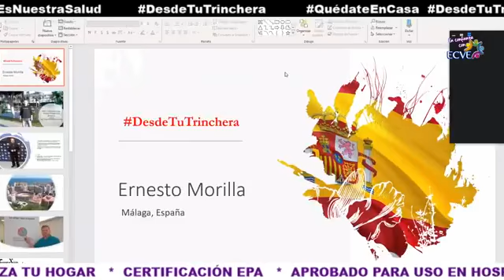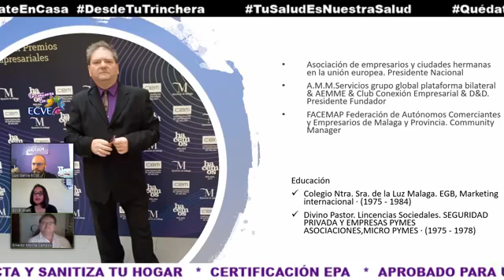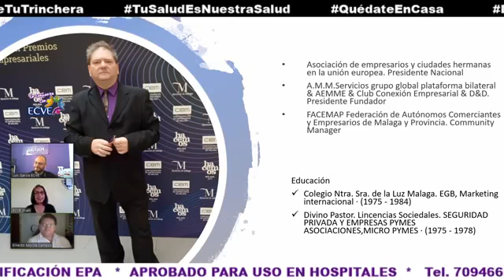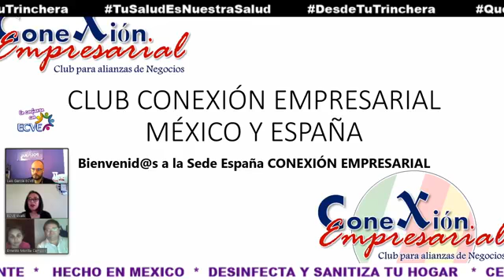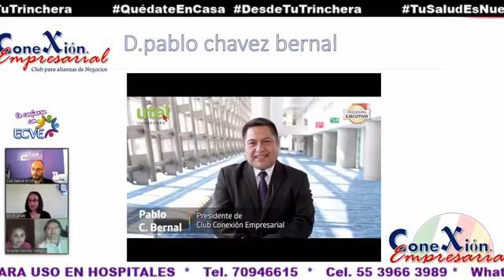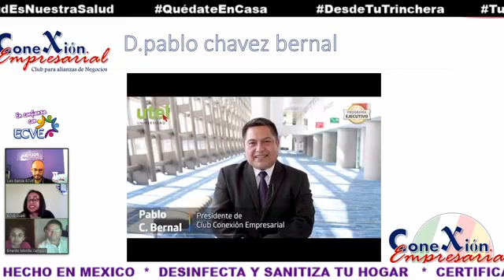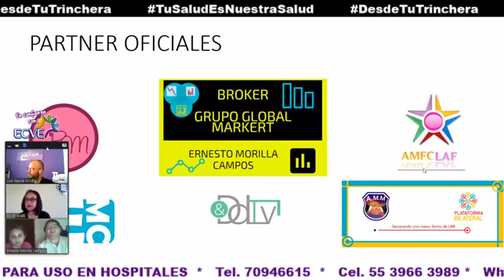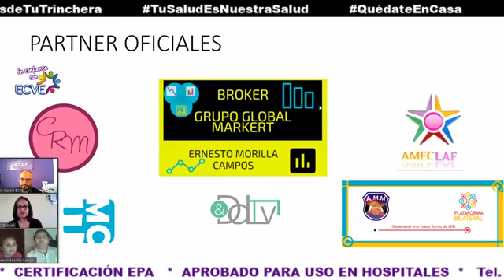25 DesdeTuTrinchera España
Conoceremos la visión de Ernesto Morilla Campos un empresario desde Málaga España.